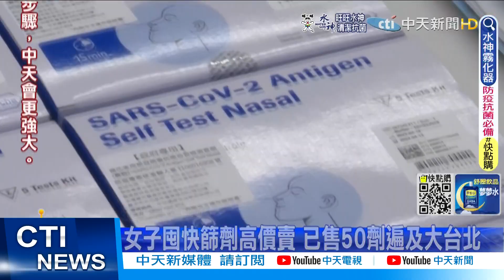【每日必看】囤購快篩試劑高價轉賣 基警偽裝買家抓人@中天新聞CtiNews @健康我加1CtiHealthyme 20220506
國內疫情升溫，民眾紛紛排隊搶買快篩試劑，但卻有一名女子，利用這股快篩熱潮，囤購快篩試劑，再高價轉賣，獲取利益，警方鎖定女子後，偽裝成買家和她相約面交，當場查扣十組快篩試劑。